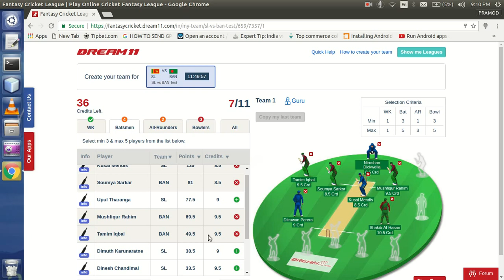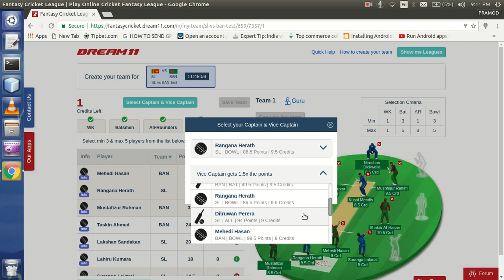SRI LANKA VS BANGLADESH 2 TEST BEST DREAM11 TEAM -- LEAKED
SRI LANKA VS BANGLADESH 2 TEST BEST DREAM11 TEAM -- LEAKED WAIN 50000 RS